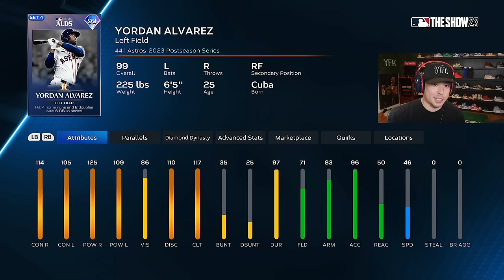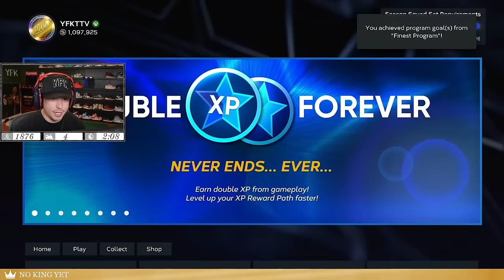The Big Meat Team Build... 😂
This Team Has Some SERIOUS Meat...